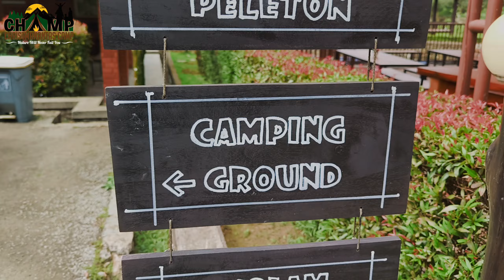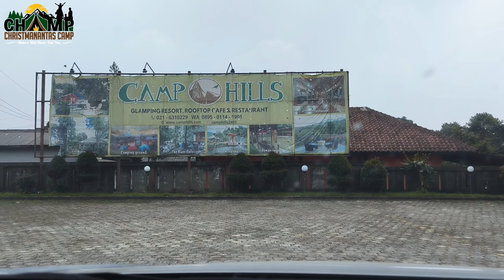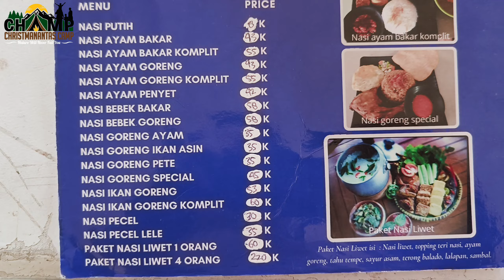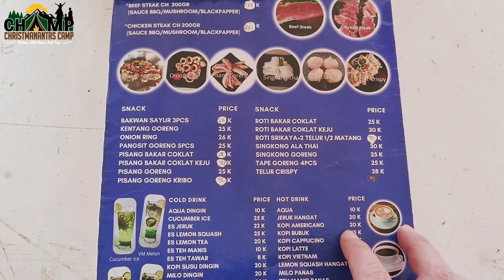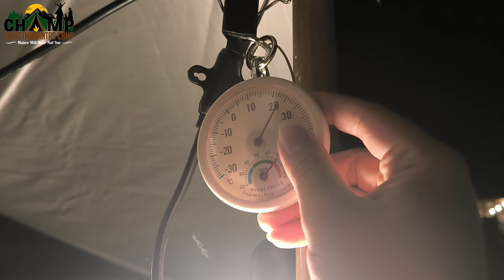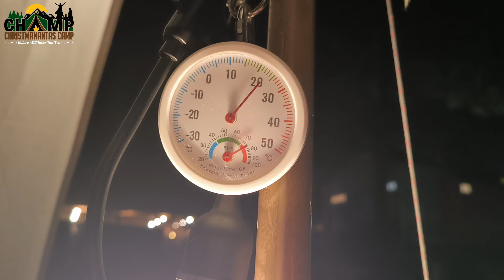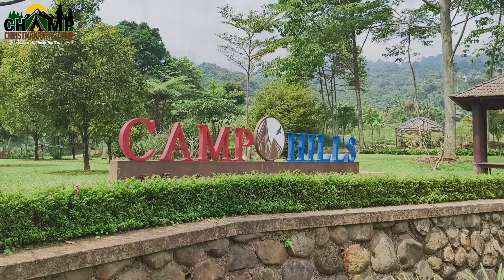CAMP HILLS ECO STAY Camping Ground | Fasilitas Resort Seru Untuk Keluarga | Bogor - Jawa Barat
CAMP HILLS ECO STAY terletak di Kawasan Wisata Gunung Salak Endah. Dengan ketinggian 943 MDPL tentu saja tempat ini menawarkan hawa udara yang sejuk. Apalagi hanya berjarak 90 km dari Jakarta Camp Hills menjadi pilihan kami camping keluarga kali ini.

Tempat ini merupakan komplek “Resort” bernuansa alam  dilengkapi sarana wisata outdoor dan banyak aktifitas seru untuk anak-anak menjadi nilai plus untuk kami camping disini. Disini kita dapat menikmati alam terbuka, trekking ke sungai dan air terjun, berenang di kolam renang mini, bahkan Camp Hills dilengkapi dengan fasilitas pendukung seperti Villa Penginapan, Glamping, Restaurant dan juga Kafe.

FASILITAS CAMPING DI CAMP HILLS ECO STAY:
Area Camping Saja ( Tenda Bawa Sendiri ) Rp 100.000,- / Orang / Malam
Include :
- Pemakaian listrik
- Tempat parkir
- Toilet & kamar mandi
- Taman bermain anak
- Lapangan serba guna
- Kolam renang
- Taman hobbit
- Hutan Bambu
- The River Café

Fasilitas berbayar :
- Sewa Alat Pancing (Rp 20.000,-/orang sudah termasuk umpan)
Harga ikan (Nila & Mas) dihitung per kilo Rp 60.000,-
- Petik Sayur (Harga dihitung per kilo sayur yang di petik)
- Put - put golf Rp 10.000,-/orang
- Api Unggun Rp 35.000,-/ ikat

KONTAK Pengelola:
Time Stamp:
00:00 Opening
04:43 Keliling Camp Hills
06:11 Review Tenda Glamping
09:34 Review Kamar Mandi/ Toilet
14:11 Trekking Ke Riverside
19:00 Suasana Malam
22:22 Pagi Hari
24:28 Seduh Kopi Nikmat

Semoga video pengalaman kami camping keluarga di Camp Hills dapat bermanfaat memberi sedikit informasi untuk rekan-rekan semua yang ingin camping di Camp Hills Eco Stay.

Happy Camping..
Nature Will Never Fail you.